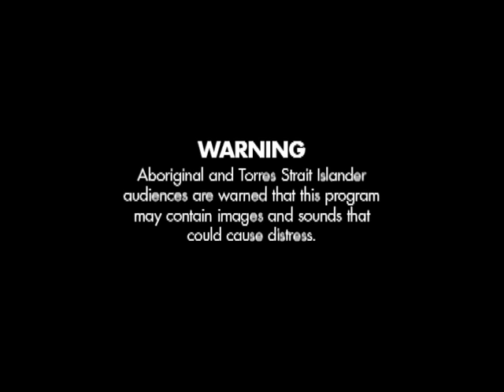3 Dances Gulpilil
From The Film Australia Collection. Made by the Film Australia 1978. Directed by David Roberts. This film shows three dances of traditional Aboriginal dance performed by David Gulpilil. The Emu and The Kangaroo are solo performances, while the third dance, The Fish, is a group dance performed with some people from Bamyili, in the Northern Territory. All three dances are accompanied by the didgeridoo and clap sticks. Kangaroo and Fish also feature vocal accompaniments.